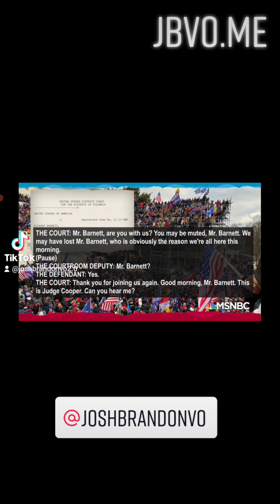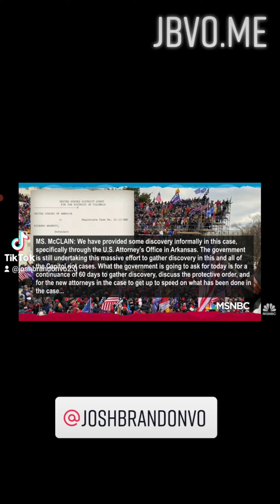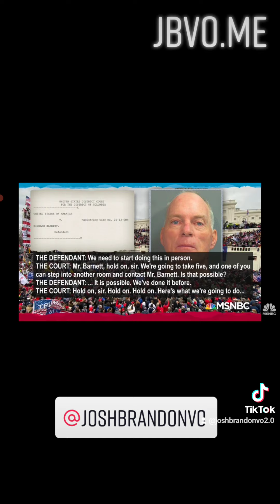Few things gave me joy over the January 6th Republican Insurrection. Babbitt and this.